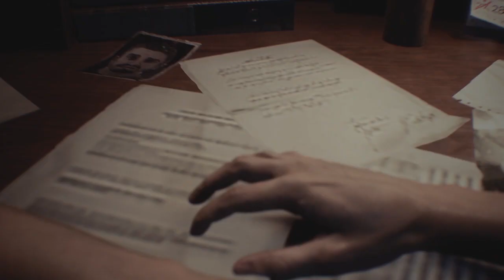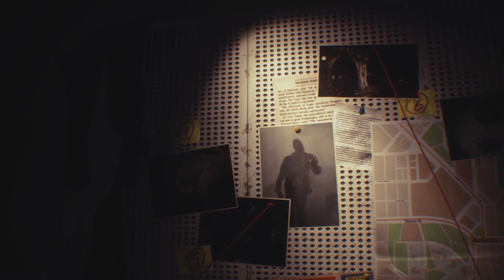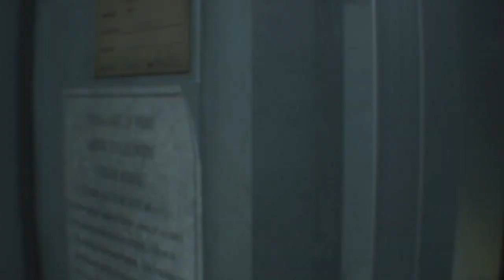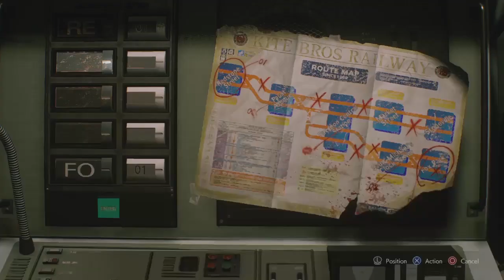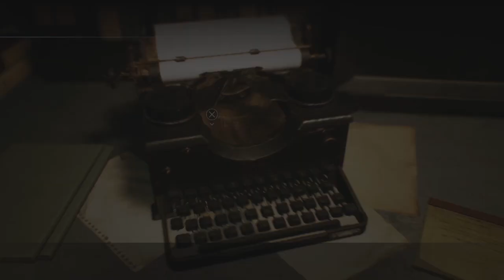Resident Evil 3 Remake Let's Play Parts: 1 - 3.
I felt I should go through RE3 remake having finished Resident Evil 2 (2019)
and this will be a continuation of Resident Evil games ending with either Resident Evil Directors Cut or Resident Evil 2 (1998), I feel like getting through the newer games before tackling the older titles via my PS Classic and the Remake of RE1 via PS4, but for now we have a remake that is neither faithful nor a complete train wreck it's simply a lazy but still fun Resident Evil title that could have spent more time in development.